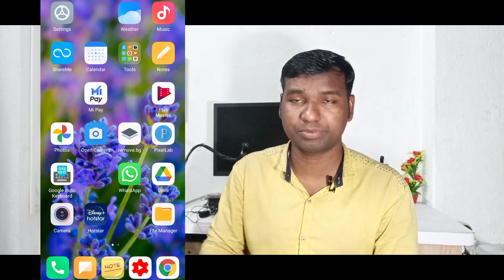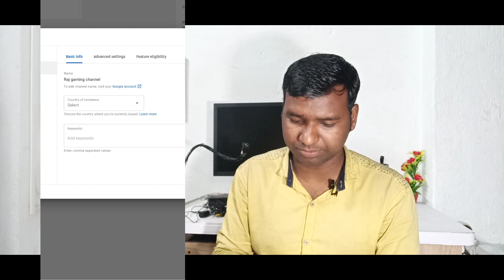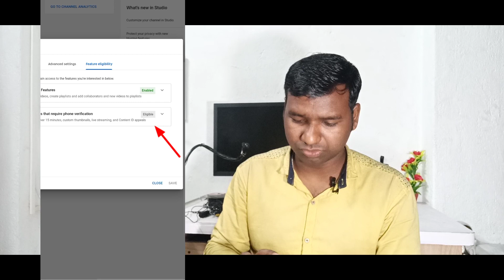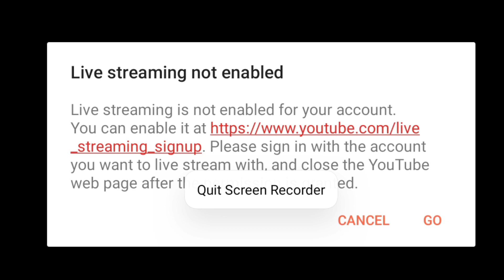Live Stream Nahi ho Raha He YouTube Me | YouTube Me Live Stream Eligibility Problem Solve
Hi.

Hello Dosto aaj ki video me bataya hu YouTube per live stream karne ke liye Apne YouTube channel mobile number se verify kaise kare. kyunki friend Agar aapke YouTube channel mein live stream problem ho raha hai livestream nahin ho raha hai to bahut hi aasani se aap mobile se YouTube me a live stream kar sakte ho ho sirf YouTube ka rules follow kar ke jaise ki doston YouTube mein livestream eligibility problem ko solve karke. is video mein full details dikhaya Ho Kaise aapki eligibility problem ko solve kar sakte ho YouTube mein apne mobile se doston ummid hai aapko yah video pasand aaenge thank you so much...

use" for purposes such as criticism, comment, news reporting, teaching, scholarship, and rese rch.